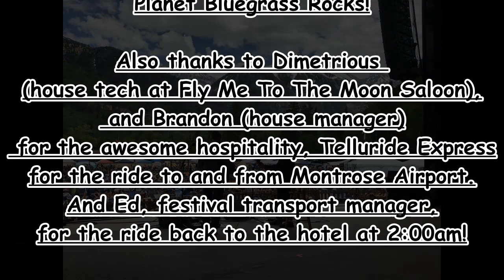Rob Ickes &amp; Trey Hensley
Telluride Festival, Telluride, Co. 2019
Rob Ickes
Trey Hensley
Mike Bub
John Alvey
Tim O'Brien
Jenee Fleenor
Dave Williams